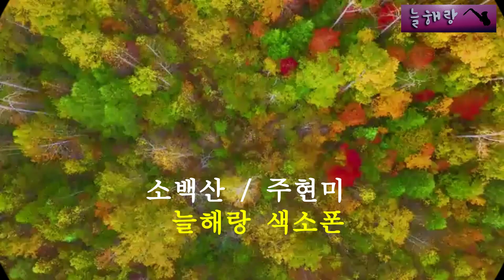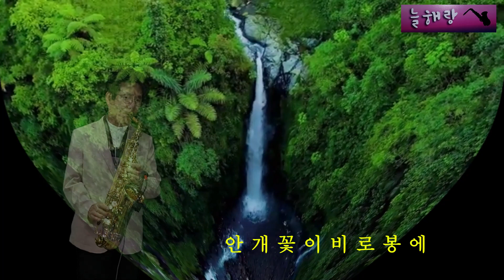소백산(주현미)늘해랑색소폰(이흥우)alto saxophone